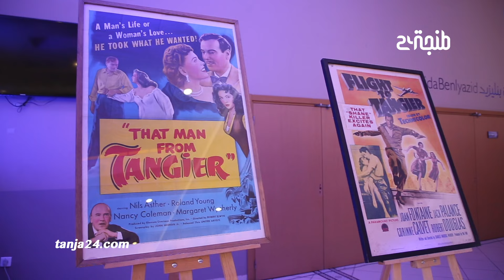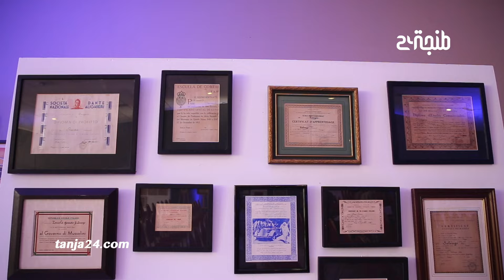من طنجة الدولية لطنجة الكبرى.. منتدى يحتفي بالذكرى المائوية لتدويل عاصمة البوغاز